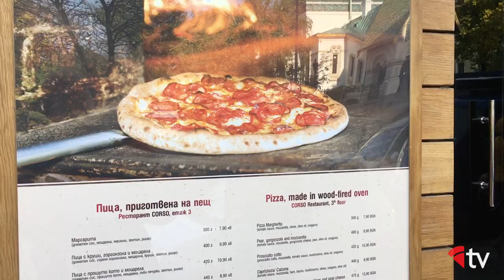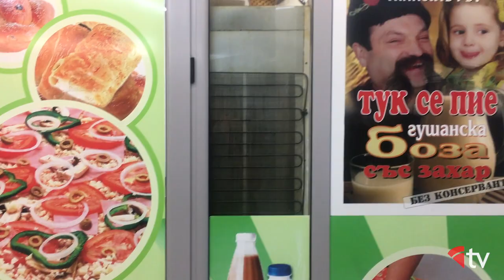Bulgaria - International Pizza Championship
PMQ Pizza Magazine's international correspondent Missy Green travels to Sofia, Bulgaria to judge pizza at the 3rd annual International Pizza Championship hosted by the Bulgarian Pizzaioli Association.